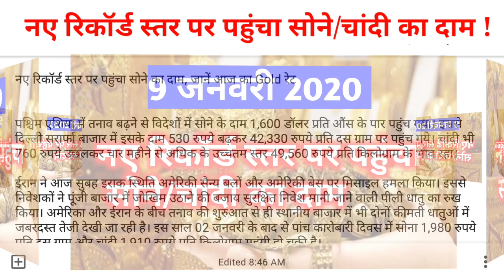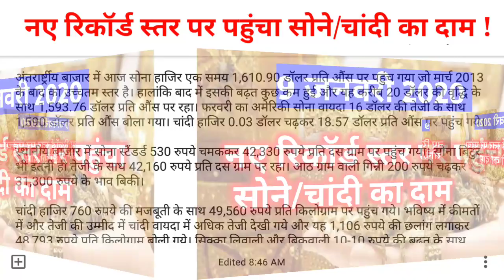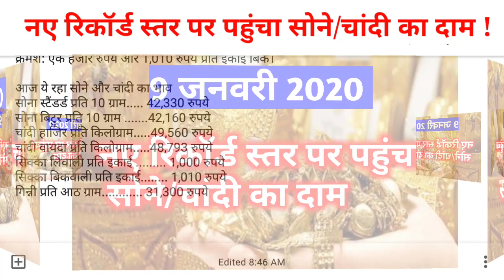today gold rate !! today silver rate !! नए रिकॉर्ड स्तर पर पहुंचा सोने/चांदी का दाम !